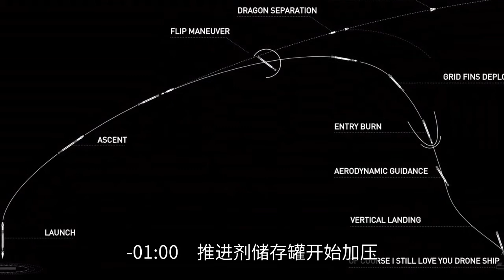SpaceX的首次载人航天发射，✅发射前后1小时🔴会发生什么事？？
SpaceX的首次载人航天发射，发射前后1小时会发生什么事

自从2011年7月21日航天飞机亚特兰蒂斯号退役之后，美国再没有在本土进行过载人航天发射。每次美国宇航员要去国际空间站，都需要租用俄罗斯的飞船，SpaceX此次载人航天发射，将终结这样尴尬的情况，同时此次发射也并不是简单的重现以前的技术，这次发射使用了很多的新技术.

此次SpaceX的火箭发射只是SpaceX的一个小目标，但却是支撑马斯克迈向火星梦想的一个重要节点，因为他需要这次的成功来给SpaceX带来资金，同时证明龙飞船的可靠性。如果这次失败，必将大大延缓人类在火星上建立根据地的时间。站在人类的视角，希望此次发射能取得圆满成功。

Making History: NASA and SpaceX Launch Astronauts to Space!